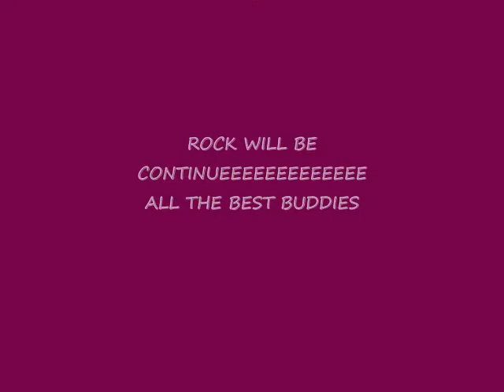born to bunk group GIT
ITS COOLEST GROUP OF GIT